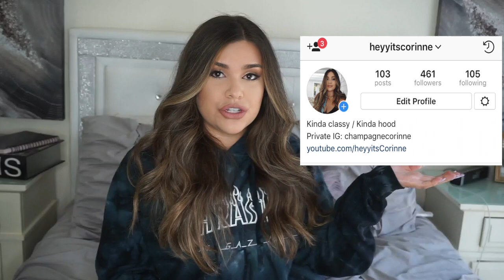My Favorites Playlist ATM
▻Public Instagram @heyyitscorinne
▻Private Instagram @champagnecorinne